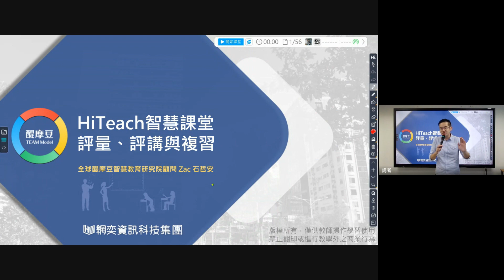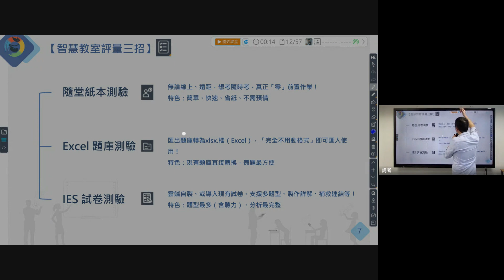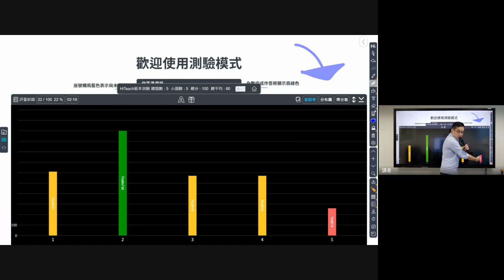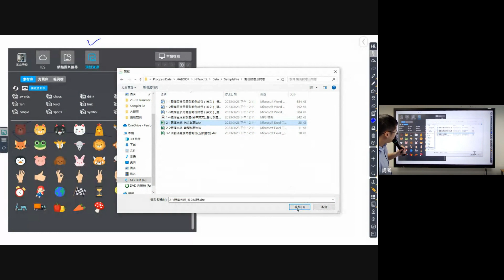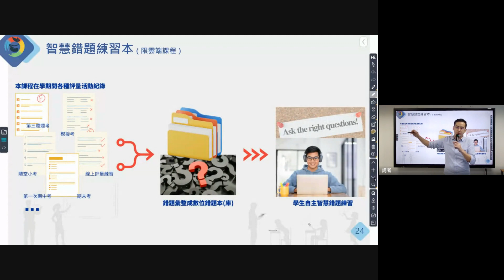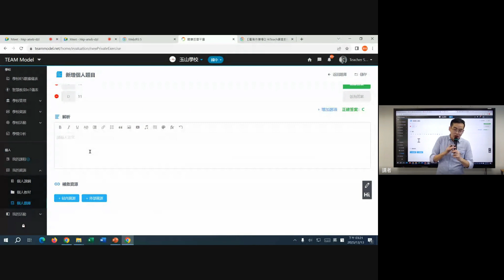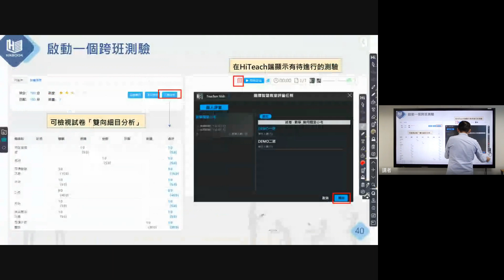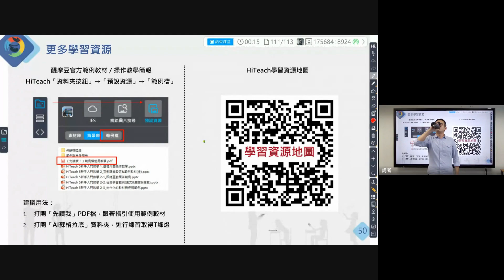國、高中的課堂測驗如何便利有效的施行？ HiTeach之學習評量應用 專場 ZAC石哲安老師主講 數位學習精進方案 生生用平板 數位內容與教學軟體 最佳課堂教學軟體 HiTeach ！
國、高中的課堂測驗如何便利有效的施行？
測驗結束直接互動評講討論，揮別傳統檢討方式
而且成績統計直接搞定！

課後智慧複習可以如何應用數位平台來幫忙？
在這堂研習當中教給大家！

HiTeach 之學習評量應用
講師：全球醍摩豆智慧教育研究院 石哲安 老師

課程大綱：
1. HiTeach學習評量與智慧練習
2. HiTeach學習評量與智慧練習之應用舉例
3. HiTeach學習評量之經驗分享
4. 實作練習

數位學習精進方案 生生用平板 數位內容與教學軟體 最佳課堂教學軟體 HiTeach ！